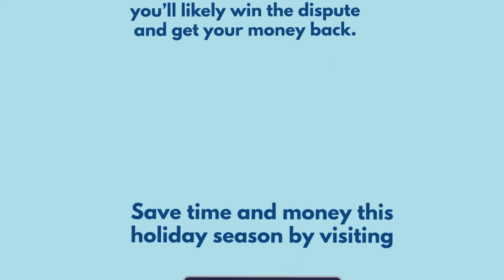12 Days of Checkbook - Credit Card Chargebacks | Consumers' Checkbook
When buying pricier electronic gifts or paying for housework this holiday season, always use your credit card. Here’s why

For more tips on how to save time and money this holiday season, visit Checkbook.org.